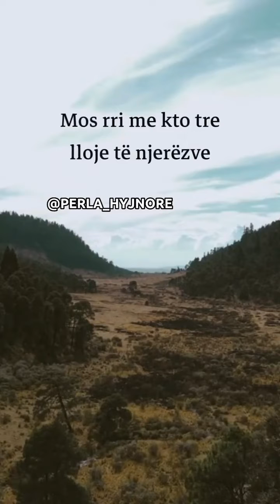Gjithmon rikujtoi tre gjëra!